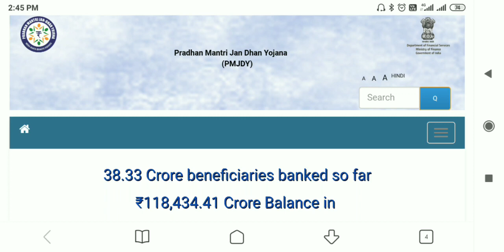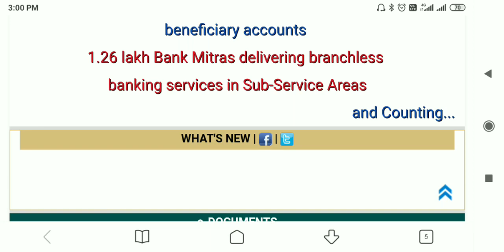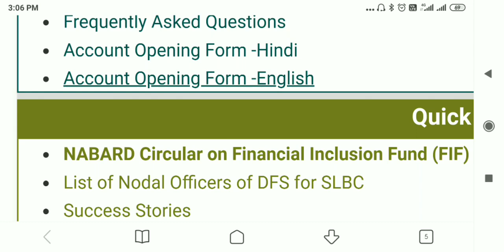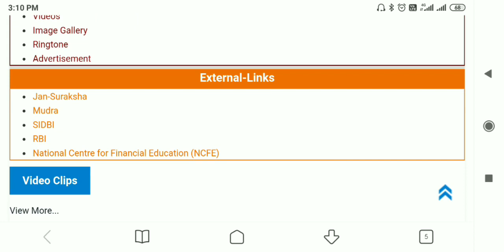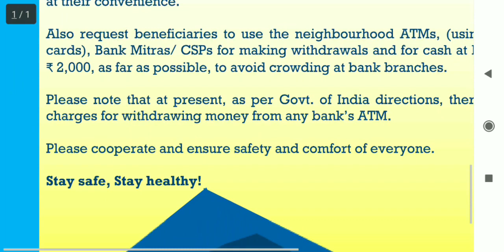PMJDY - Pradhanmantri Jan Dhan Yojana 2020 Full Notification Details Bengali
Jan Dhan Account Kaise Khole
Jan Dhan Khata
Open Jan Dhan Account Online
How To Apply Online For Pradhan Mantri Jan Dhan Yojona 2020
Pradhanmantri Jandhan Yojna Scheme 2020
How Do You Know My Bank Account Is Jan Dhan Or Not 2020
Jan Dhan Yojana | Check Bank Account Type 2020
Pmjdy 2020 What Is Pradhan Mantri Jan Dhan Yojona?
Pradhan Mantri Jan Dhan Yojona New Account Open 2002
Pradhan Mantri Jan Dhan Yojona All Benefits 2020
Pradhan Mantri Jan Dhan Yojona All Documents List 2020
Pradhan Mantri Jan-Dhan Yojana PMJDY
Pradhan Mantri Jan Dhan Accoun 2020